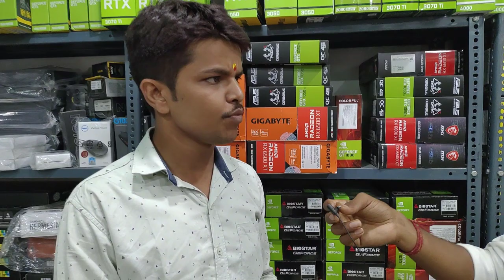Graphic Card Price in Nehru Place | Graphic Card Price in India | GPU price in india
Graphic Card Price in Nehru Place | Graphic Card Price in India | GPU price in india, GPU price DownDow

Related Queries-
Graphic card price
graphic card Prices
graphic card price update
graphic card price today
graphic card price down
graphic card price drop
graphic card price Mumbai
graphic card price in Chandigarh
graphic card price in bangluru
graphic card price in Lucknow
graphic card price in Chennai
graphic card price New updates
graphic card price india
graphic card price PC Build
graphic card price shout
graphic card price 2022
new graphic card price 2022
graphic card price PC Build Nehru Place
GPU price
GPU Prices
GPU price india
GPU price in india
GPU price in Delhi
GPU price in Nehru Place
GPU price in Mumbai
GPU price in Chandigarh
GPU price in Bangluru
GPU price in Chennai
GPU price in Lucknow
GPU price in agra
GPU price in Gujarat
GPU price in kanpur
GPU price down
GPU price going down
GPU price PC Build
GPU price New updates
GPU price update
old graphic card
old graphics card
old graphic card price
old graphic card price in india
old graphic card update
used Graphic card
used Graphic card price
Use Graphic Card Price in India
used Graphic card price update
used Graphic card PC Build
gaming pc build
gaming pc build in Nehru Place
gaming pc build in india
gaming pc build in Delhi
gaming pc build in Chandigarh
gaming pc build in Mumbai
gaming pc build in bangluru
gaming pc build in Chennai
gaming pc build in Lucknow
gaming pc build in Gujarat
gaming pc build in agra
gaming pc build in kanpur